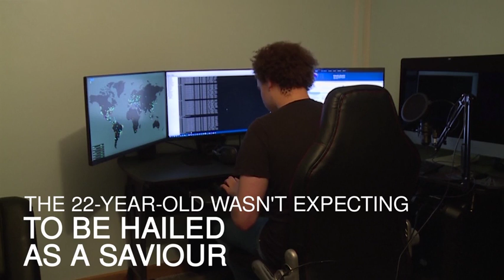Malware attack hero Marcus Hutchins speaks publicly - Daily Mail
The last two diversionary measures were lifted as of 1pm on Tuesday, NHS England said.